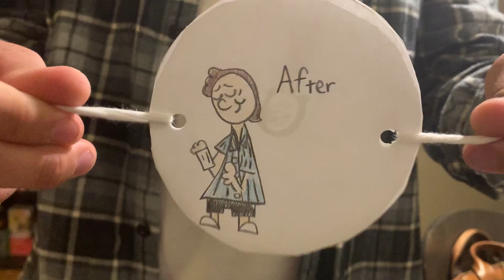CMST 3012 - Aftersun Thaumatrope